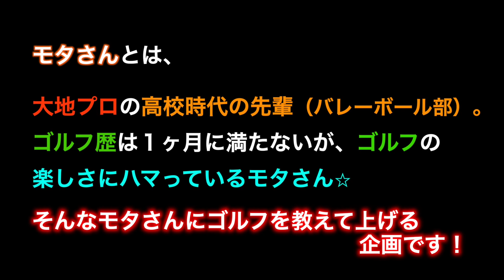早くも飛ばし屋の片鱗を現し始める初心者のモタさん。でもゴルフはまだまだわからないことだらけです。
ゴルフ歴４週間のゴルファーモタさん、人生３回目のラウンドです⭐︎
後半戦、１ホール事に上達を見せるようなモタさんはどこまで行くのか。。。

撮影ゴルフ場：足柄森林カントリー倶楽部

グアムゴルフ旅行
オンワードトラベル